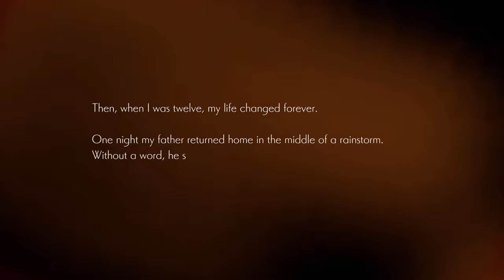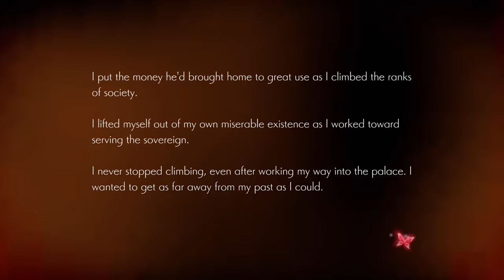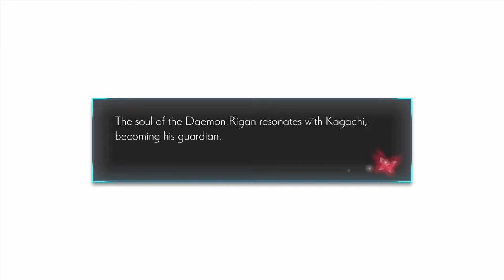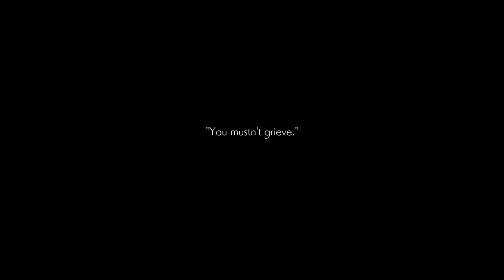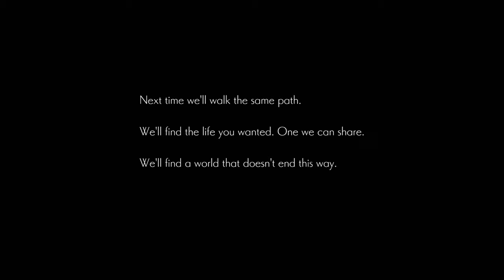ONINAKI - PS4 gameplay part 6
_Szaka's peril has passed. Kagachi agonizes over his powerlessness in the now eerily quiet Minob Plaza. A teeming mass of Lost Souls stare at him in silence. Kagachi heads Beyond the Veil to settle things with the dead._
_Enduring the resentful cries of the Lost, Kagachi speaks to them of his resolve. No matter how much he is reviled, he will never give up. He will endure any burden, any sin, as long as it brings hope back to the people of the realm. And when that day comes, he will send them on their way. His words reach a young Lost boy, who tells him of his regrets and begs him to free his pet dog. Kagachi heads to the boy's house to fulfill his duty as Watcher._
_Arriving at the boy's home, Kagachi struggles with how to carry out his responsibilities as Watcher and save the Lost. Moments after he makes his decision, a messenger from Lobelia arrives to summon him to the palace._
_In the throne room, Lobelia reveals the truth about the Night Devil. The Night Devil's real identity is Soju—the brother of the last sovereign. Exiled from the palace simply because he was the reigning ruler's twin, he eventually settled in a village beyond Ophay Forest. Kagachi makes for this town to discover the Night Devil's origin, and hopefully find a way to stop it._
_Kagachi journeys through Ophay Forest in search of the town where Soju—the Night Devil—grew up. On his way, he meets a Lost boy. The boy seeks to leave the forest, and Kagachi agrees to see him to its edge so he can send him off._
_Although he is a Lost Soul, it seems the boy still doesn't realize that he's dead. Kagachi reveals the truth and urges the boy to pass through the Veil. But the boy refuses to accept his death and soon becomes a Fallen. Kagachi's heart aches for the boy and his decades of lonely wandering in the forest. Linne offers Kagachi words of comfort. If they can make it through this forest, they'll find Soju's village. Kagachi and Linne push onwards._
_Kagachi and Linne make it out of Ophay Forest and find Soju's village. The place is in ruins, and there's not a soul in sight. When they reach the town square, they finally come across another person. Kagachi makes contact with this old man in hopes of learning something._
_Despite seeming to have known Soju when he was a boy, no information on the Night Devil's origin was forthcoming from the old man. Kagachi searches the village for further clues._
_Kagachi searches the village but is left empty- handed. Suddenly, he hears the howl of Fallen from the town square. He hurries back to find the old man fighting for his life. Kagachi leaps to the old man's aid, but his wounds are mortal. With his life fading, the old man catches the scent of linnaea flowers in the air and recalls Soju. There's some connection between Soju's past and linnaea. With the old man's words as his guide, Kagachi sets off to find the flowers that should be blossoming nearby._
_Kagachi finds a lonely patch of linnaea flowers near the village. Strangely, the blossoms seem to form a path... Kagachi and Linne follow the flowers deeper into the forest._
_In the forest, Kagachi and Linne see a vision: a young boy and girl exchanging a promise in a field of flowers. Kagachi snaps back to his senses, and Linne tells him that her memories have come back. In a quiet voice, she reveals the truth... Soju perished long ago, his soul to one day be reborn... At least, that was what was supposed to happen. Instead, his soul split in two: one half forming the avatar of hatred known as the Night Devil, and the other half Kagachi. The two once shared a soul and a destiny. Kagachi's resolve to save the Night Devil's soul is renewed, and he sets off into the forest._
_Kagachi emerges from the forest into a beautiful field of flowers, and finally comes face-to-face with the Night Devil. Accepting his fate, he confronts the wandering spirit. The two opponents are evenly matched at first, but Kagachi slowly gains the upper hand. Just when the battle seems won, the Night Devil possesses Kagachi. Linne screams, but Kagachi merely smiles. This is the chance he was waiting for. Meaning to finish it once and for all, Kagachi thrusts his dagger through both his and the Night Devil's bodies with his last ounce of strength. This is the only way to reunite them into Soju..._

｢Timestamps｣
00:00:00 Game Start
00:05:07 The Lost Souls
00:12:45 Boy's dog
00:30:30 Labelia's story
00:42:07 The Grewan Deepwood: Ophay Forest
00:47:59 Lost dead boy
01:12:01 BOSS: Goldthrax
01:17:08 Kagachi mourns the child
01:22:27 Soju's town
01:26:47 Old man
01:31:01 BOSS: The Swarm
01:39:37 Old man's final rest
01:44:23 Flower path
01:50:41 Linne's memory returns
02:20:26 Izana - Memory 2
02:23:17 BOSS: The Night Devil
02:26:49 The end...?